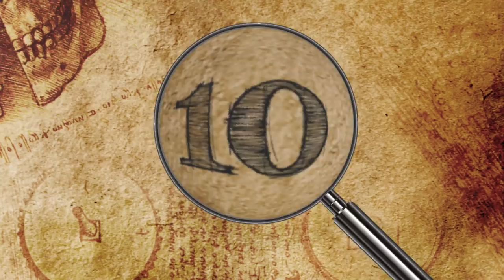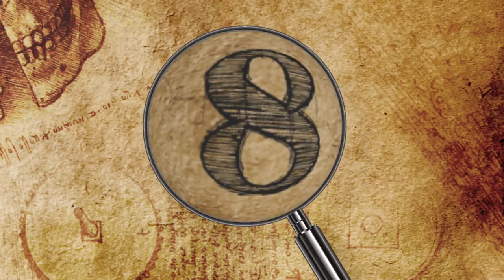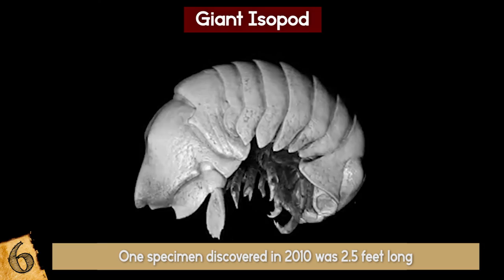BIGGEST Sea Creatures Around The World!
Check out the biggest sea creatures around the world! This top 10 list of largest ocean animals on earth features some crazy monsters lurking in the deep sea!

10.) Fin Whale
The fin whale is the second largest creature on Earth after the blue whale. It has been severely affected by commercial whaling and now it is rare to see one. If you have seen one, consider yourself lucky! They can grow as long as 89 feet (27 m) in length and can weigh between 40 to 80 tons! The maximum ever recorded weighed in at 114 tons!! They can live to be over 100 years old if left alone.
The fin whale’s body is built for speed and it can even go faster than the fastest ocean steamship. It’s capable of speeds of up to 37 km/h but can go short bursts of even 47 km/h, earning it the nickname “greyhound of the sea”.
Fin Whales have a very unique coloring with the right underside of their jaw, right lip, and the right side of their baleen being a yellowish-white, while the left-side is gray, making them look asymmetrical. Fun fact, fin whales and blue whales make the lowest frequency sounds of any animals. When they were first recorded by submarines, scientists thought they were tectonic plates grinding. Kind of makes you wonder about what is causing other mysterious ocean sounds!

9.) Portuguese Man of War
While this is often considered a jellyfish, the Portuguese man-of-war is actually not an “it” but a “they”! It is made up of a colony of organisms called polyps that work together known as a siphonophore. While the tentacles can extend 165 feet (50 m), the average is about 30 feet (9 m) long. Still nothing to scoff at!!
Also known as “the floating terror”, their body is between 5 inches to a foot wide (13 cm- 130 cm). They are usually found in groups of about a thousand or more, and have no independent means of movement. They either drift on the currents or catch the wind, so even though you should be super careful of jellyfish, they aren’t ever out to get you on purpose! The tentacles on a man-of-war are extremely venomous and very painful if you get stung but they are rarely deadly. The venom is typically used to paralyze their prey, such as small fish and other smaller creatures. Also keep in mind that a man-of-war does not need to be alive in order to give off a powerful sting, even if it has washed up on shore and looks dead, it can still sting you! The Portuguese man-of-war floats around the Atlantic Ocean, as well as the Indian and Pacific. So keep an eye out if you are swimming around these areas!

8.) Giant Clam
The giant clam is the largest living bivalve mollusk on earth. (Bivalve mollusks include clams, oysters, and mussels). Native to the warm waters of Australia's Great Barrier Reef, giant clams are capable of growing an average of 4 feet (1 m) in length and weighing close to 500 pounds (250 kg)! However, some species of clams have been known to grow as long as 6 feet. The large majority of a giant clam’s mass is in its shell, with the soft parts accounting for only approximately 10% of the weight. Giant clams are now endangered because they apparently are also quite delicious and have been hunted for centuries for its healthy protein.
The giant clam has one chance to find its perfect home because once it chooses its spot, it stays there for the rest of its life. They can live up to 100 years or more, as long as they are in the wild. Most of the giant clams you see today have been raised in captivity and are really popular in large aquariums. Giant clams achieve their enormous proportions by consuming the sugars and proteins produced by the billions of algae that live in their tissues. This symbiotic relationship protects the algae and they are responsible for the unique coloration. No two giant clams are alike!

7.)  Great White Shark
According to National Geographic, great white sharks are the largest predatory fish in the world. They grow to an average of 15 feet (4.6 m) in length. However, there have been some who have grown to 20 feet (6 m) in length! In fact, the largest Great White Shark ever recorded in the wild was estimated to be 26 feet long, which is more than half the length of a basketball court. Combine this with a bunch of teeth, and this is why people get so scared. They are known to weigh up to 5,000 pounds (2268 kg). The heaviest Great White Shark ever recorded in the wild was estimated to weigh in at a whopping 7,328 pounds. .